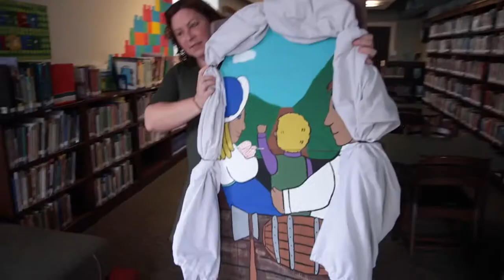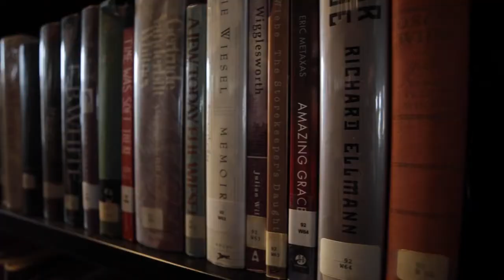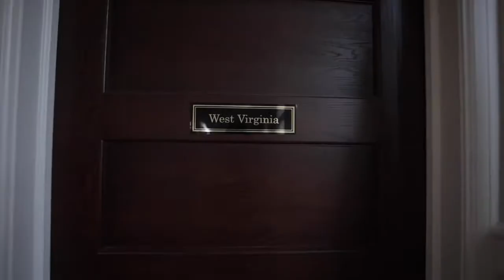Princeton Public Library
Get to know the staff at Princeton Public Libary. This video was created by The RiffRaff Arts Collective, and originally aired as part of Celebrate Princeton, an Online Broadcast.